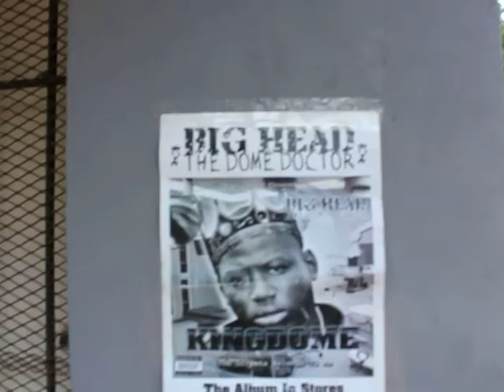bighead da dome doctor poster being hung by baby savage in alexandria la 1